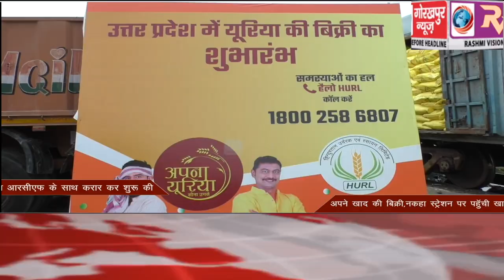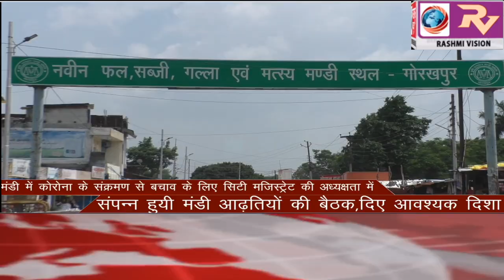GORAKHPUR NEWS Headlines 15-07-2020